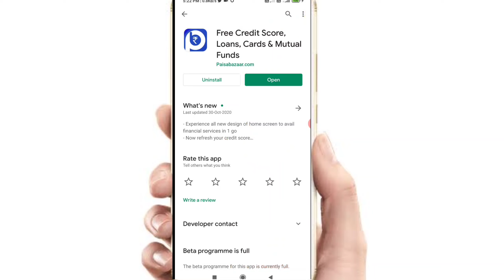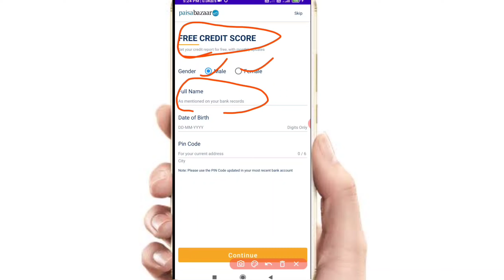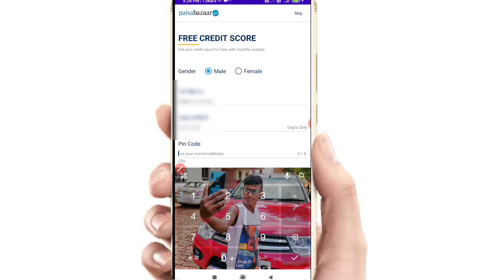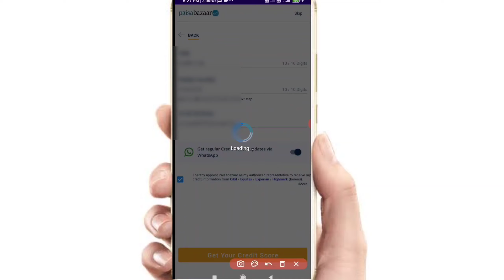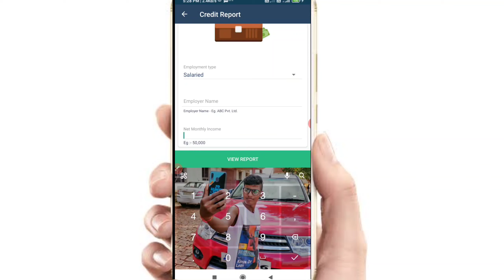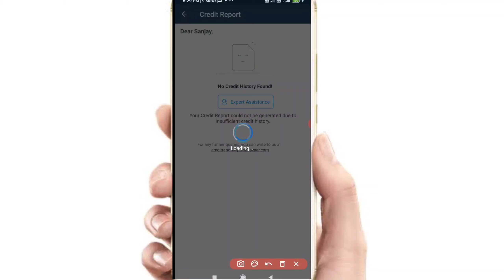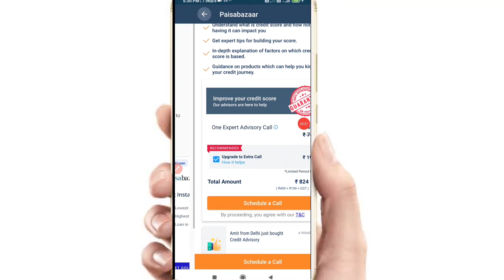paisabazaar personal loan apply online l paisabazaar cibil score check free l paisabazaar loan apply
CAMERA TRIPOD
50 MM LENS

free cibil online for paisabazaar?
instant loan
paisa bazaar loan